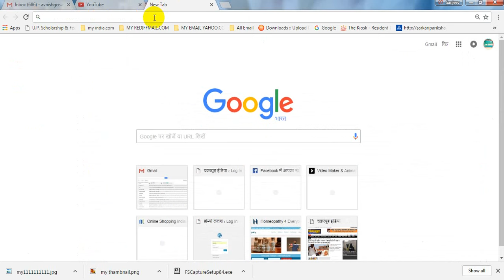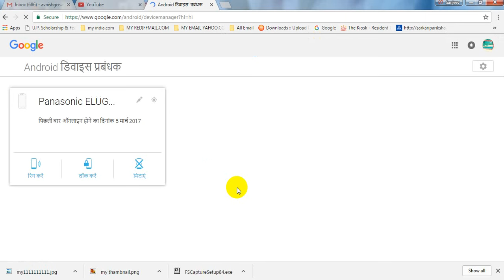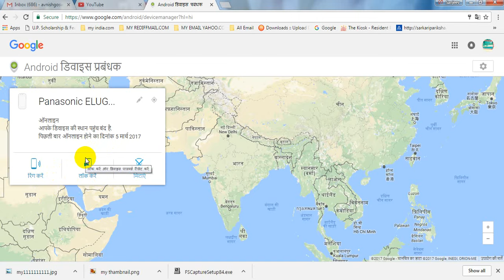khoye huye android phone ko lock kare and data delete kare dekhiye is video me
khoye huye android phone ko lock kaise  kare and data delete kaise  kare dekhiye is video me

mobile kaise lock kare

mobile kaise delete kare

My Youtube Gears / devices & equipements :
My Laptop
My 4k action camera
My Tripod
Mini Tripod
My Ring Light
My Light Stup
My Clip Collar mic
My Green Screen
My Green Screen Stand
My Headphone